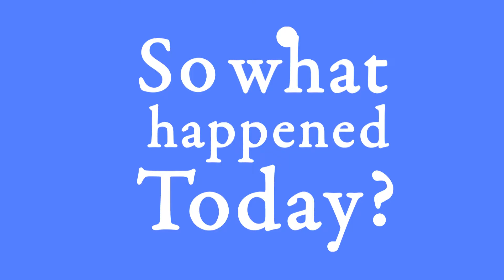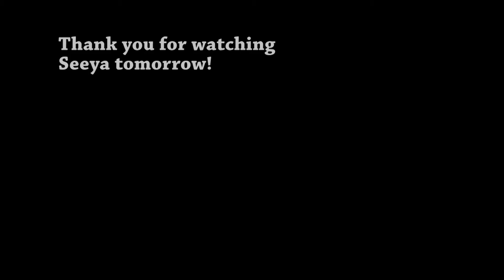Day 923 (110716) Monday Groceries